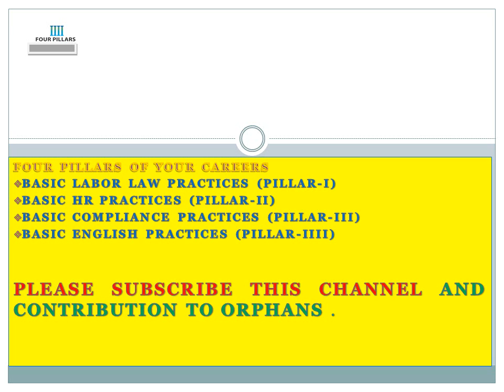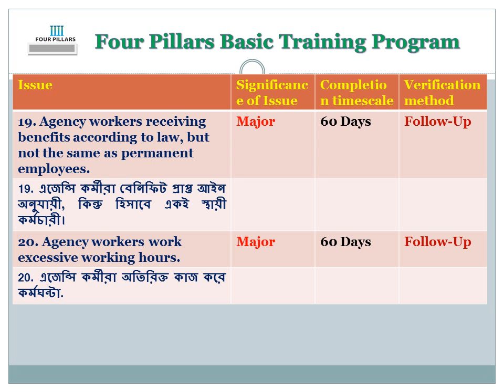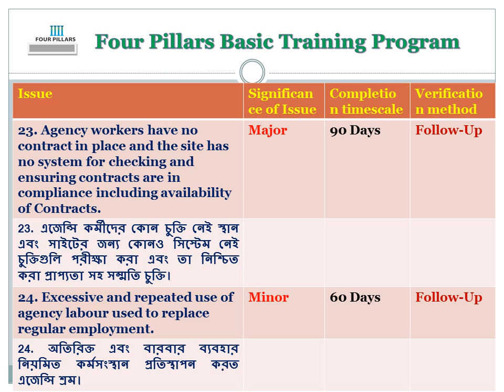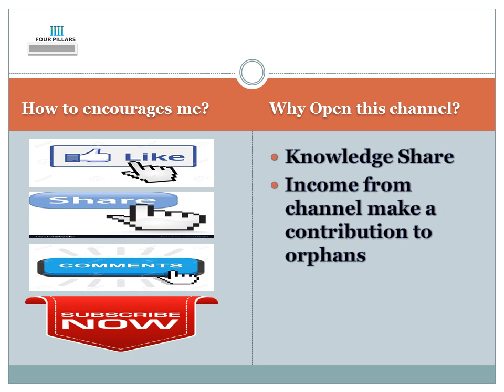Regular Employment as per SMETA Non-compliance guidance Part-03